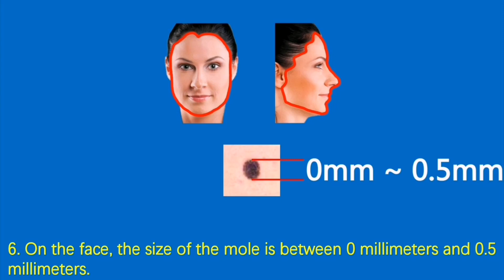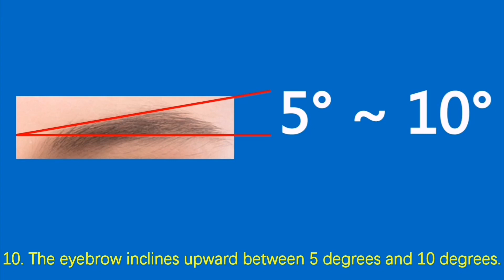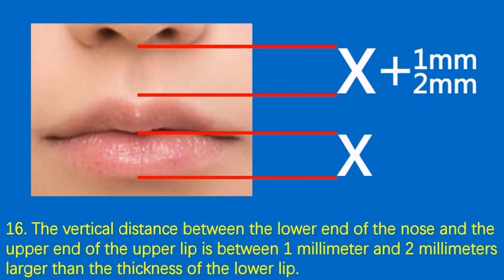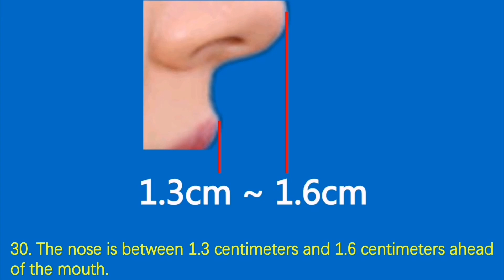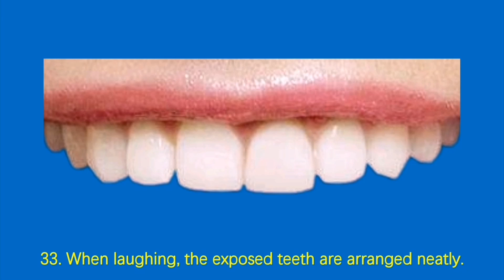The standard of beautiful woman